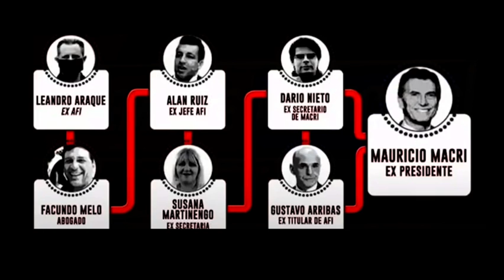La AFI espiaba a referentes, políticos, sindicales y sociales bahienses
La Agencia Federal de Investigación bahiense realizaba un espionaje ilegal contra dirigentes de organizaciones sociales, políticas y sindicales.

En el expediente del juez federal Alejo Ramos Padilla se deja en evidencia que el organismo tenía escritos sobre diferentes dirigentes de la ciudad.

Entre los referentes que estaban siendo investigados se encontraban representantes de ADUNS, SUTEBA, UOCRA, FM de La Calle, La Cámpora, etc.